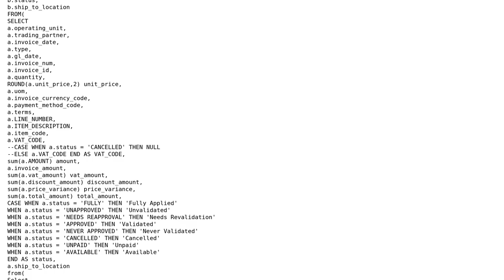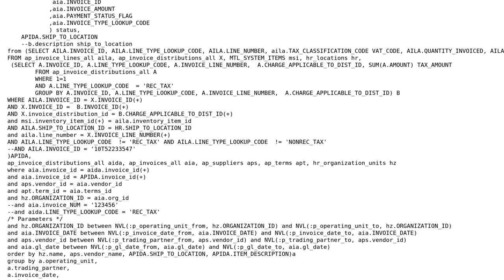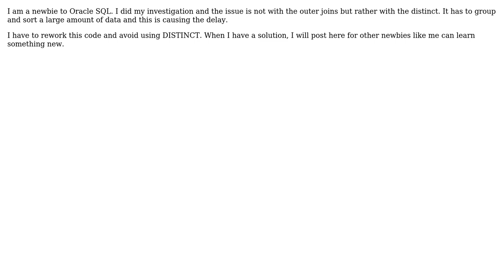Oracle SQL Optimization (2 Solutions!!)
Oracle SQL Optimization

With thanks & praise to God, and with thanks to the many people who have made this project possible! | Content (except music & images) licensed under CC BY-SA | Music | Images & others | With thanks to user Thorsten Kettner user oubinghose and the Stack Exchange Network Trademarks are property of their respective owners. You are responsible for your own actions.